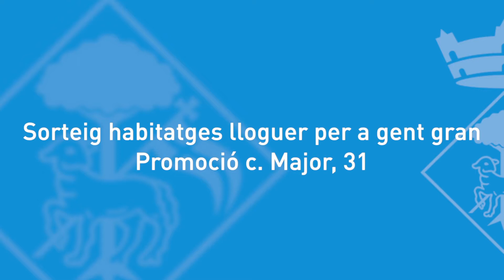Sorteig per a l’adjudicació d’un habitatge de lloguer per a la gent gran.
Sorteig per a l’adjudicació d’un habitatge de lloguer per a la gent gran de promoció municipal al carrer Major, 31.